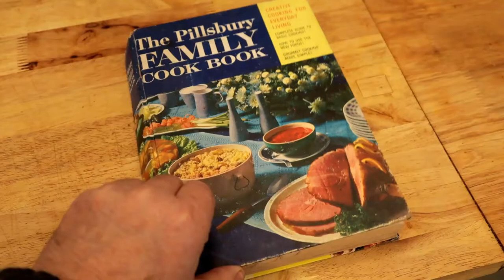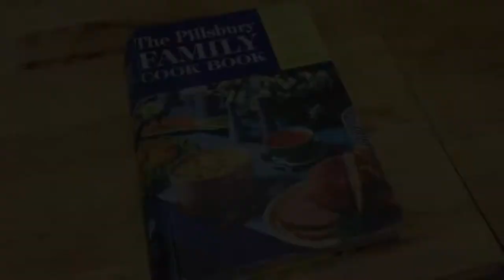How to Make Strawberry Shortcake!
Believe it or not, Spring will get here and what better dessert for Spring than Strawberry Shortcake? This homemade strawberry shortcake recipe is so easy to make, it reminded me of making a giant drop biscuit. It was so tasty and a joy to make. This recipe was taken from a 1963 Pillsbury cookbook but it's just as good today as when I was 2 or 3 years old. I hope you enjoy the video!

If you send me a picture of something I've inspired you to make, please send me a picture, I'd love to share it with the community.

If you see something you like or if I've helped you out in some way feel free to use one of the methods below.

Bitcoin: 1FHNALdk7PGwS3bqgDXgztsCWed3zn7owe

This video was shot entirely with the Canon M50 mirrorless digital camera with the 15-45mm kit lens. The audio recording was done using the Movo VXR10 video camera microphone.

Old Hickory 705 Old Hickory Kitchen Knife 5 piece Set

ThermoPro TP-08S Wireless Remote Digital Cooking Meat Thermometer Dual Probe for Grilling Smoker BBQ Food Thermometer - Monitors Food from 300 Feet Away

Swing-A-Way 6090 Easy Crank Can Opener, Black

Canon EOS M50 Mirrorless Digital Camera with 15-45mm is STM Lens Black

Movo VXR10GY Video Camera Microphone with Shock Mount, Deadcat Windscreen, Case for iPhone, iOS, Android, iPad, Canon EOS/Nikon DSLR Cameras, Camcorders, Laptops - Vlogging YouTube Equipment (Gray)

Lodge 12-inch cast iron skillet with scrub brush

Charcuterie: The Craft of Salting, Smoking, and Curing (Revised and Updated) Hardcover – September 3, 2013